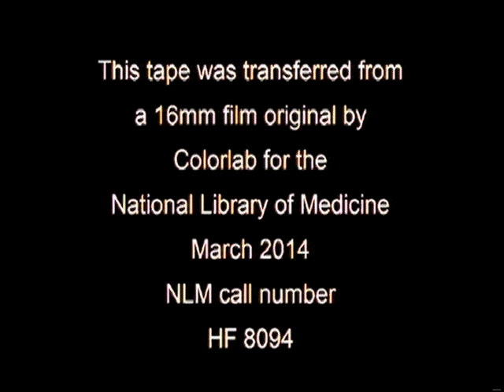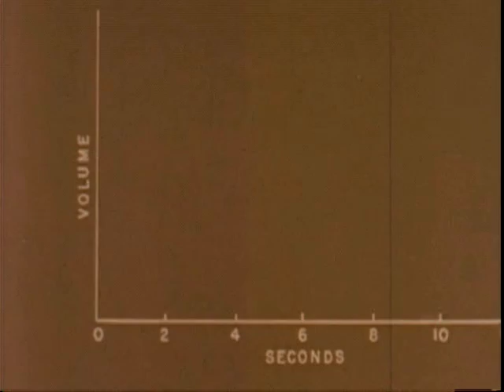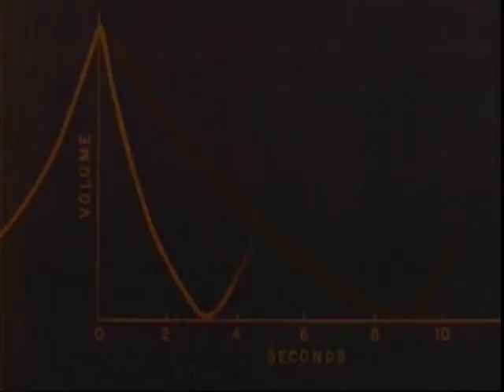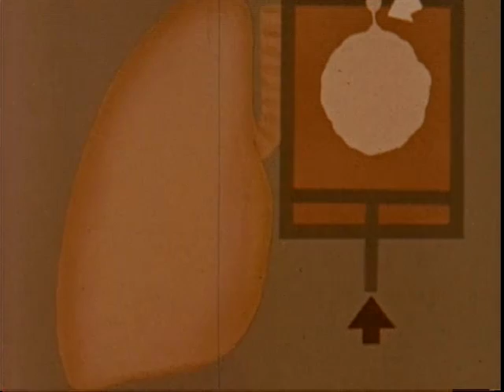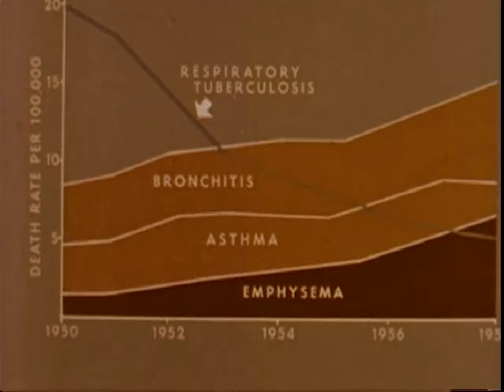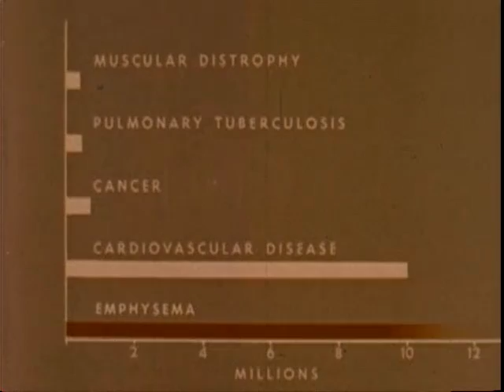Emphysema (University of Washington School of Medicine, 1959)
This film begins by introducing a man named Mr. Mack. The camera follows Mr. Mack, a patient with severe emphysema, as he struggles to walk up the stairs to his doctor's office due to shortness of breath. The narrator gives a very bleak description of Mr. Mack, explaining that he has experienced many different respiratory diseases in his lifetime which have made him feel useless and embarrassed. He cannot do most simple everyday tasks, and therefore suffers depression. The film then shows a simple diagram of the lungs that illustrates the actual physical effect of emphysema on the lungs. The narrator mentions that Mr. Mack should stop smoking, and that while researchers are still unsure of the cause of emphysema, they believe that air pollution and smoking are two key contributors to the disease. Although Mr. Mack takes medicine, these drugs can only reduce the pain, not eliminate it. According to the narrator, had Mr. Mack gone to get treatment in its early stages, he likely would not be in such a crippling condition. The film then showed several charts and graphs showing emphysema death rates and its prevalence compared to other common diseases. The film concludes by stating that although emphysema is a bigger problem than tuberculosis, it lacks public recognition, and that the solutions to this problem are an educated public, more research and investigation, and a greater emphasis on screening.